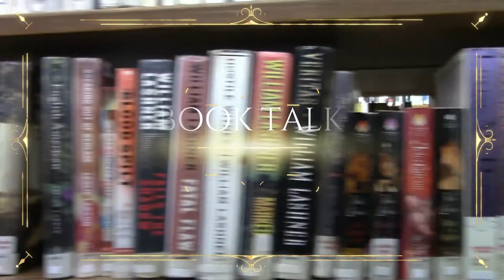Teen Book Talk: The Long Walk by Slavomir Rawicz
In this episode of Book Talk with friends, Hans talks about true story that he very much enjoyed reading about!